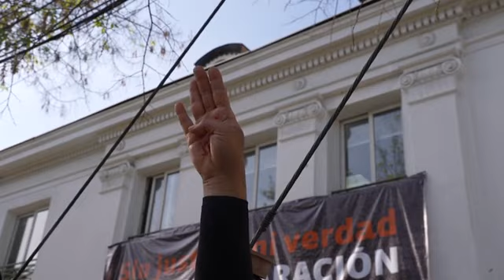Iranian community in Santiago hold protest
RESTRICTION SUMMARY:
ASSOCIATED PRESS
Santiago - 30 September 2022
1. Various of Iranian Fetamah Ramezanpoor cutting her hair during demonstration
2. SOUNDBITE (Spanish) Fetamah Ramezanpoor, demonstrator:
"A hijab is not mandatory; this hair is a personal right, and governments cannot make a hijab mandatory on my head for this hair."
3. Various of Ramezanpoor crying while being hugged
4. Iranian protesters clapping
5. Various of Consuelo Contreras, director of Human Rights National Institute, speaking with Iranian residents in Chile
6. SOUNDBITE (Spanish) Consuelo Contreras, director of Human Rights National Institute:
7. Woman's hand opening and closing with sign written (Farsi) "I love Iran"
8. Various of people shouting at demonstration
STORYLINE:
STORYLINE:
A group of Iranians living in Chile gathered on Friday in front of the Human Rights National Institute in Santiago to show their solidarity with protesters in Iran.
Like many other women around the world, Iranian Fetamah Ramezanpoor joined the international outcry for Mahsa Amini - an Iranian Kurdish woman who died in custody after being detained by the morality police - by cutting her hair.
"This hair is a personal right, and governments cannot make a hijab mandatory on my head," said Ramezanpoor while cutting her hair during the demonstration.
Consuelo Contreras, director of the Human Rights National Institute, was present at the protest, listening to the Iranian residents' claims, and said that she will show Santiago protesters' solidarity with Iranian demonstrators by sharing clips from the protest online "to denounce the serious human rights violations in Iran".
Unrest unfolded in Iran over the death of 22-year-old Amini, who was arrested in Tehran last week for allegedly wearing her Islamic headscarf too loosely.
Thousands of Iranians have taken to the streets over the last two weeks in protests over her death.
The protesters have vented anger over the treatment of women and wider repression in the Islamic Republic. The nationwide demonstrations rapidly escalated into calls for the overthrow of the clerical establishment that has ruled Iran since its 1979 Islamic revolution.